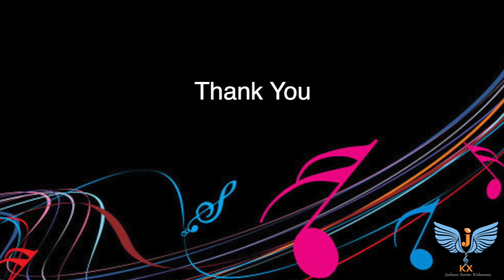Is it possible to start learning music after my 30s | 30 വയസ്സ് കഴിഞ്ഞാൽ മ്യൂസിക് പഠിക്കാൻ പറ്റുമോ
Some times we face lots of questions when we express our desire to start learning music after our 30s. In this video we wil try to shed some light on the topic and help you find some answers and directions...!

Please refer below links for all sessions,